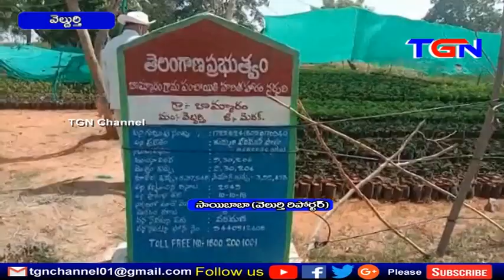నర్సరీలను పరిశీలించిన ఎంపీడీవో వెల్దుర్తి TGN News 23 05 2020